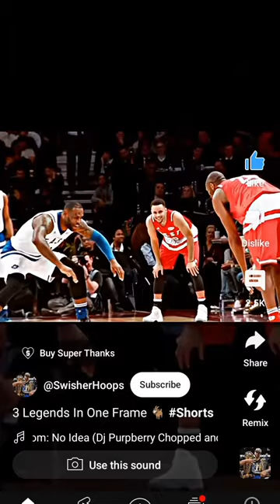three goats in one frame 🐐